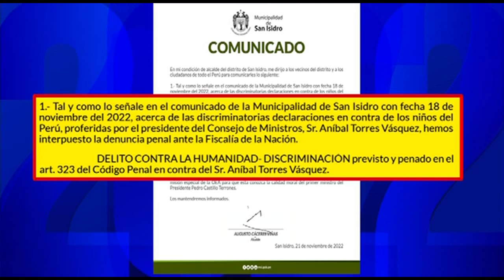Marisol Pérez Tello sobre frases discriminatorios de Aníbal Torres: "Pobre infeliz"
Marisol Pérez Tello, exministra de Justicia, se refirió luego que el presidente del Consejo de Ministros, Aníbal Torres, fuera acusado de no respetar la institucionalidad de la Junta Nacional de Justicia (JNJ), luego que devolviera una carta enviada por la institución por sus constantes ataques.

“No es la forma, no es lo que dice sino como lo dice. La conducta de Aníbal Torres es caricaturesca, Aníbal quiere irse dejando una segunda cuestión de confianza La presencia de la OEA no va a resolver nada”, precisó en entrevista con 2022 en 24 Horas.

FRASES DISCRIMINATORIOS

En otro momento, la exministra calificó de ‘podre infeliz’ luego que el premier Aníbal Torres, en declaraciones, señalara que “hay un pequeño sector que deforma mentalmente a los niños de San Isidro y Miraflores".

“Pobre infeliz, este hombre tiene una personalidad que lo lleva a estar siempre en el límite y a cometer exabruptos, se debería de generar igualdad en vez de generar polarización ”, precisó.